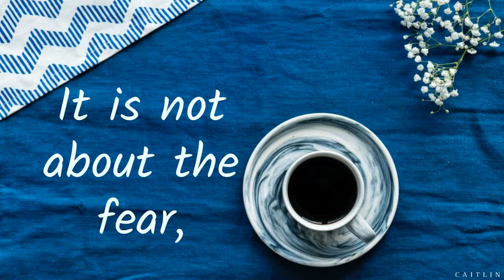Goodmorning Good Morning message l WhatsApp status video, Facebook Video, Instagram Video l #242